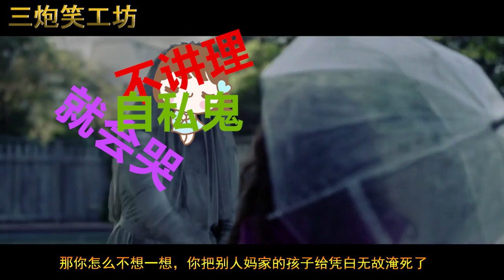三炮：温子仁监制，2019最新恐怖片《哭泣的女人的诅咒》新娘复仇的故事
讲述在墨西哥传说中有一个“哭泣的女人”的故事，一个丢了自己孩子的女人开始掠夺其它人家的孩子，一个社会工作者和她的小孩不顾怪异的警告，很快就被拖入一个可怕的超自然领域。片中的单身母亲在调查儿童失踪案时发现这个“哭泣的女人”似乎就在她的身边。